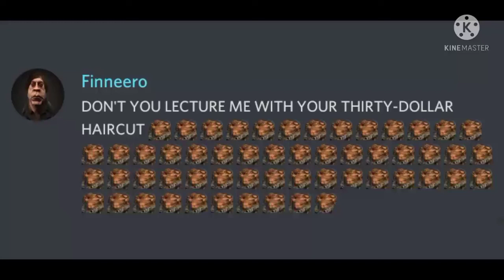DON'T YOU LECTURE ME WITH YOUR THIRTY-DOLLAR HAIRCUT